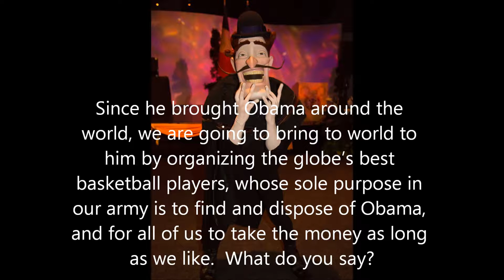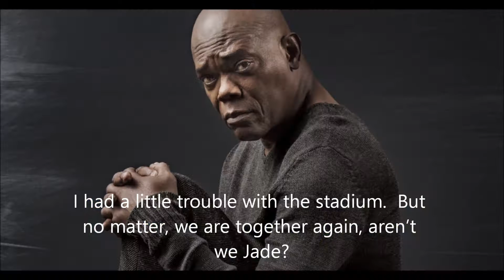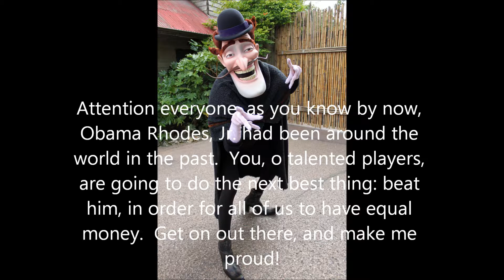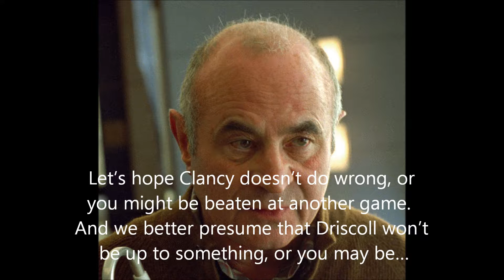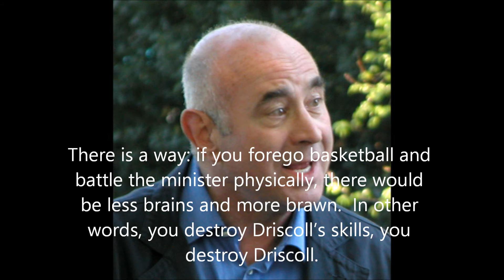Pooh's Adventures of the Wide World of Sports 2 Part 2